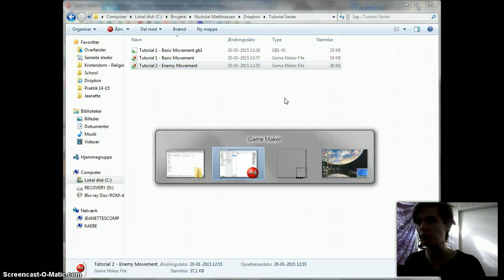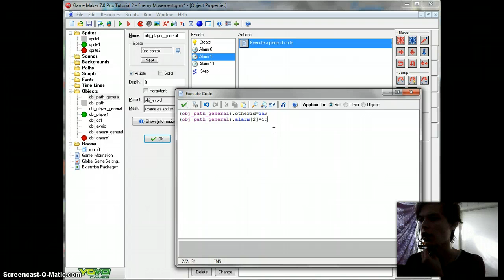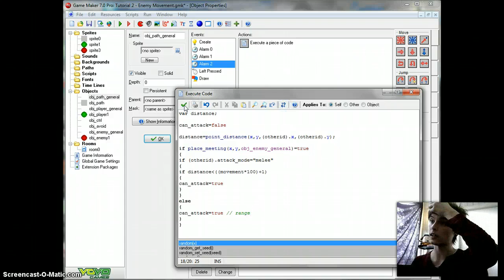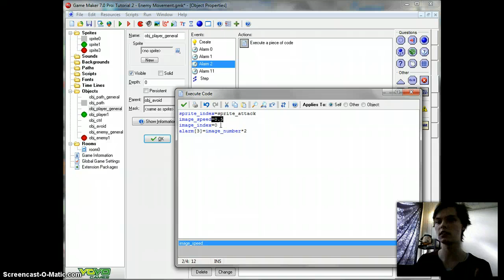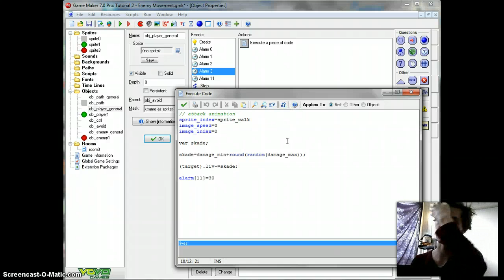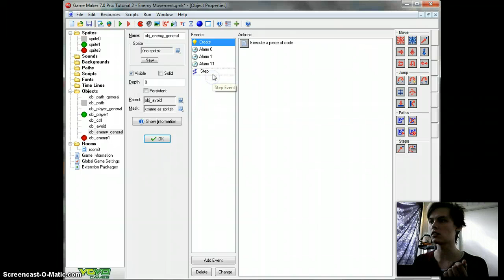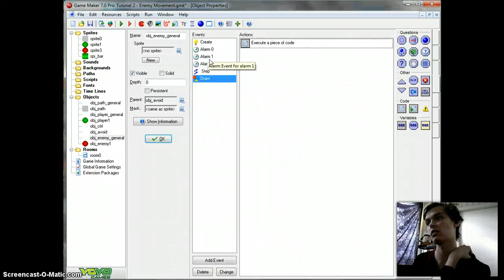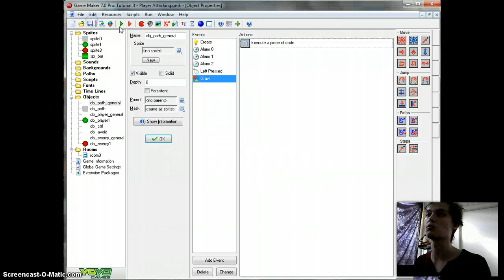Game Maker Tutorial, Part 3: Player Attacking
Adding a ranged player attack with damage calculation, HP bars and more..